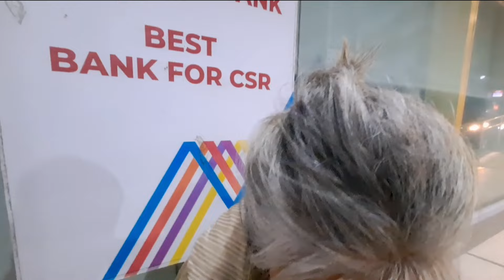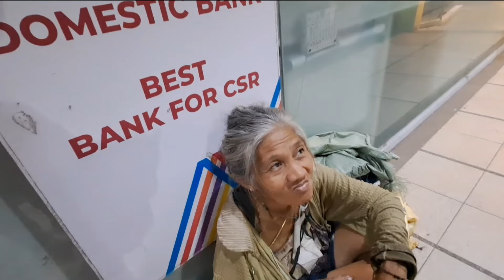MAYAMAN DATI 4 YEARS OFW BAKIT NASA LANSANGAN NGAUN NATUTULOG